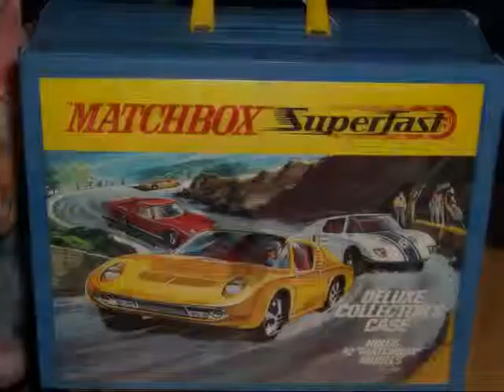My Vintage Matchbox/Hotwheels Slideshow Part 2